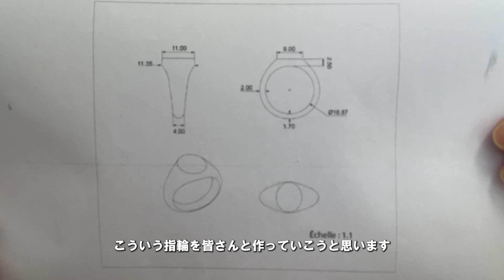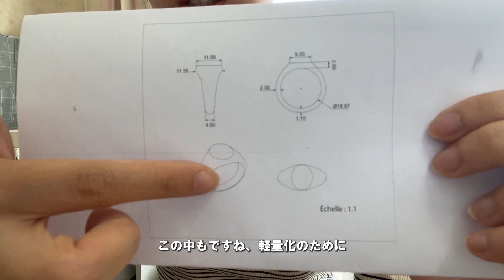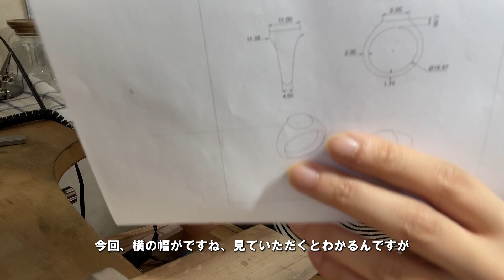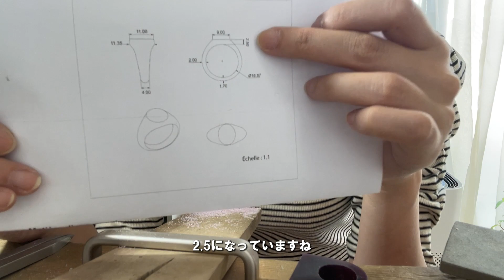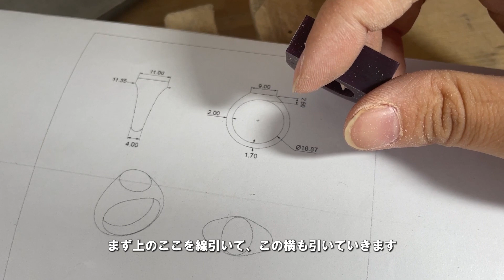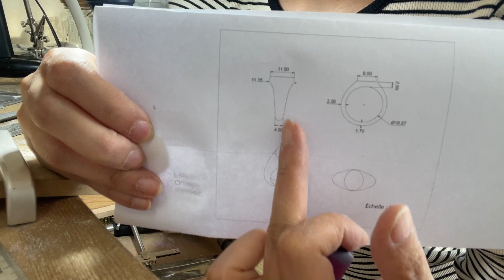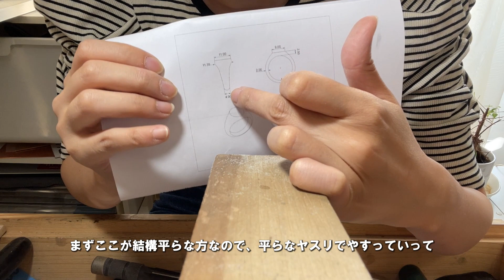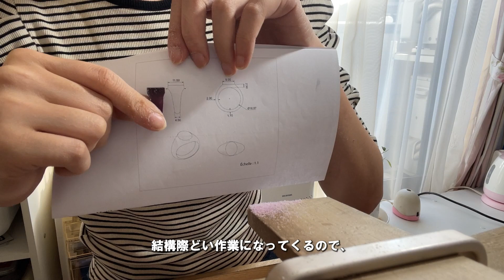【ワックスメイキング】シグネチャーリングの作り方を徹底解説！｜ジュエリーができるまで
今回は指輪のワックスのメイキングを解説付きで動画にしてみました。
制作の際にぜひ参考にしてみて下さい。

皆さんからのご質問、リクエストお待ちしています！

【アトリエ道具紹介】彫金ツールを集めて2年。ジュエリーを作るのに必要な道具たち。コスパ重視｜ジュエリーデザイナー｜作家｜ハンドクラフト｜Jewelry Making Tools

・ブランドアカウント

■BGM

Dandelion by Ikson
Over You - Atch 쨌 [Free Copyright-safe Music]
Pumpkin Field by Ikson
Day Off by Ikson
Okay by Ikson